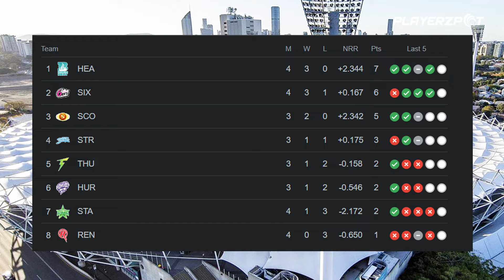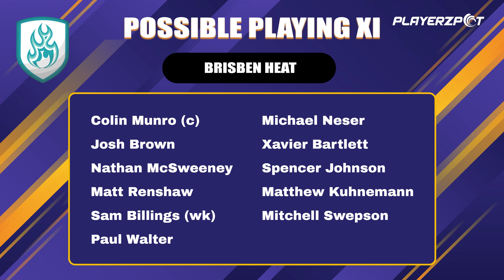BRISBANE HEAT vs SYDNEY THUNDER | Stats | Fantasy Players | Possible XI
BRISBANE HEAT vs SYDNEY THUNDER Stats and Squads Analysis- Watch the video to know possible playing11, Head-to-Head team analysis, Pitch report, and important match-related details.

Australian Cricket League, T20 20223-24, 16th Match, BRISBANE HEAT vs SYDNEY THUNDER match prediction, Playing Xl, Team Comparison, final Squads, Match Statistics, Players to watch